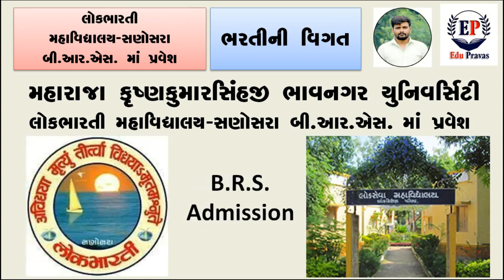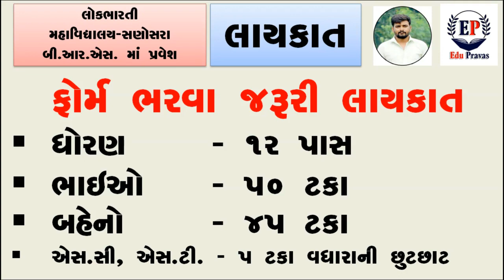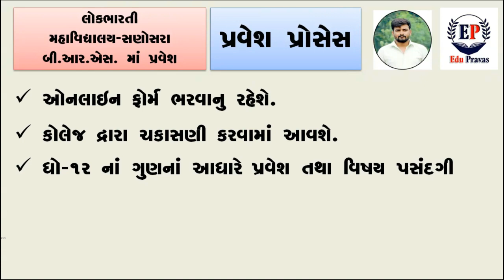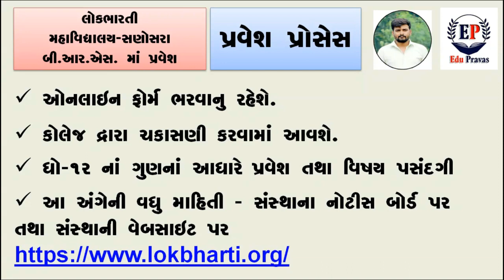Lok Bharti Maha Vidhyalay Sanosara BRS Admission 2022 | લોક ભારતી મહા વિદ્યાલય સણોસરા બીઆરએસ પ્રવેશ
Lok Bharti Maha Vidhyalay Sanosara BRS Admission 2022 | લોક ભારતી મહા વિદ્યાલય સણોસરા બી આર એસ પ્રવેશ કાર્યવાહી શરૂ

આ વિડીયો માં Somnath Sanskrit University Latest New Clerk Bharti  આવી તેના વિશે વાત કરેલી છે

# hashtag #

lok bharti vidhyalay
lok bharti sanosara
Lok bharati
Lokbharti
Lokbharati
Lok bharti
Lok bharati sanosara
Lok bharati gram vidhyapith
ગ્રામ વિદ્યાપીઠ
Manubhai pancholi
Nanabhai bhat